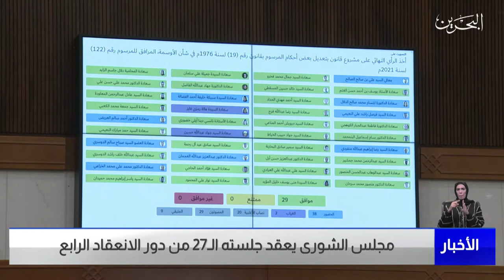البحرين مركز الأخبار : جلسة مجلس الشورى 24-04-2022